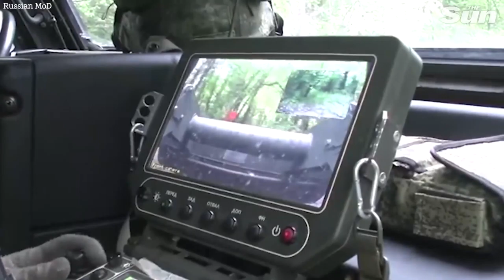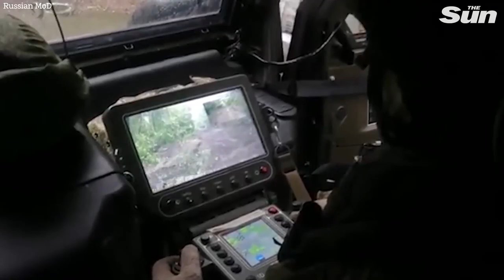Russian deminers carry out controlled device explosions in Lugansk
RUSSIAN military deminers are clearing explosive devices from the territories of the Lugansk.

According to the MOD statement, Particular attention is being paid to roads, areas adjacent to important life support facilities in the Republic, as well as agricultural land.

In the course of their work, deminers are detecting and defuse anti-tank and anti-personnel mines and landmines planted by Ukrainian nationalists to ensure that they cannot be removed.

Engineers note that the areas mined by Ukrainian nationalists are protected by numerous traps and tripwires.